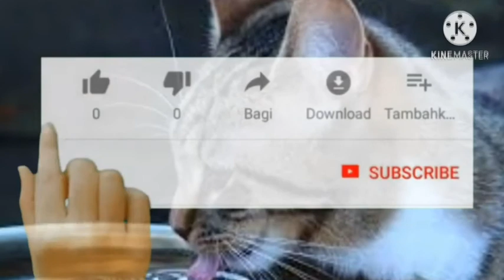ስለ ድመት ማናቃቸው አስገራሚ እውነታዎች እና...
ይህ ቻናል ስለ ተፈጥሮ እንዲሁም በአለማችን ውስጥ ስላሉ አስገራሚ እና አስደናቂ እውነታዎችን  ይዳስሳል። በዚህኛው ቪዲዮ ላይ    ደሞ ስለ ድመት ማናቃቸው አስገራሚ መረጃዎች አሉ ይዩት እንደሚወዱት እርግጠኛ ነኝ👍👍👍👍👍👍👍👍👍👍👍👍